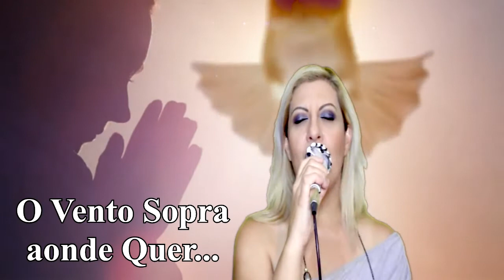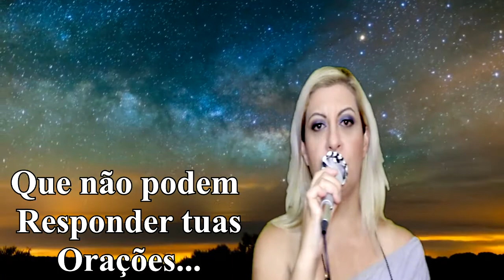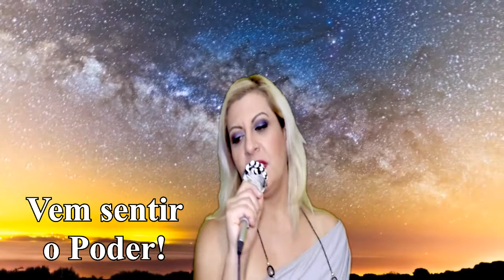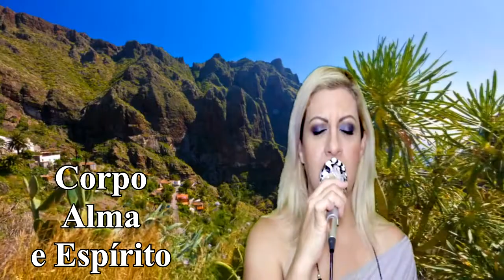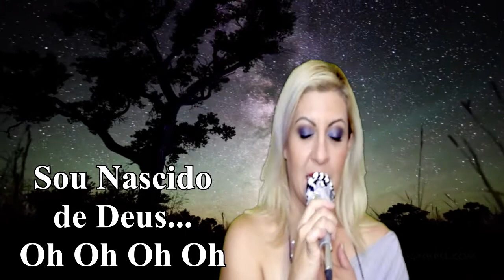Gênesis - Renascer Praise IV - Danny de Deus (Cover e Legendado)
Gênesis é um Louvor ímpar para Mim, fez muita diferença na minha Vida e na vida de muita gente! Tenho certeza que esse Louvor vai fazer você se aproximar de Deus e entender que você não é fruto do acaso e sim de algo muito maior, de um proposito Maravilhoso!